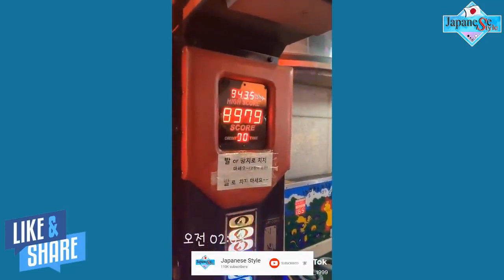youtube video #-LMm9y8MHlk